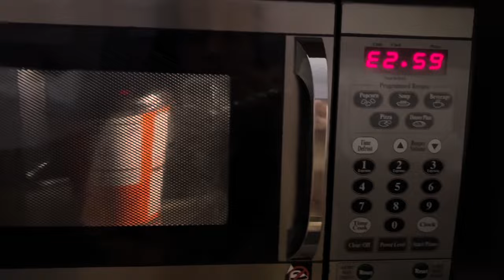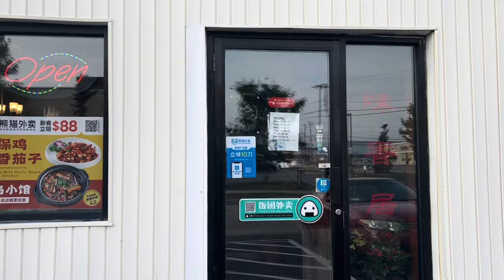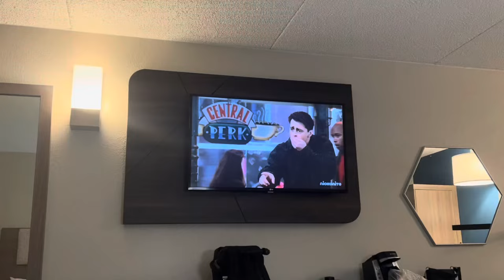travel vlogs 🚗 | send off to college, university of rochester, dorms, shopping, food, etc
hi! it's been a while since i've uploaded a video due to my busy schedule. this video was meant to be posted three months ago. i have a few videos coming up - i hope you enjoy watching them!

eileen’s insta: @elle_iln
yitong’s insta: @serendipityyy.07
yitong’s tt: @en.scenic

౨ৎ˚♡.• edited & made by •.♡˚౨ৎ
eileen